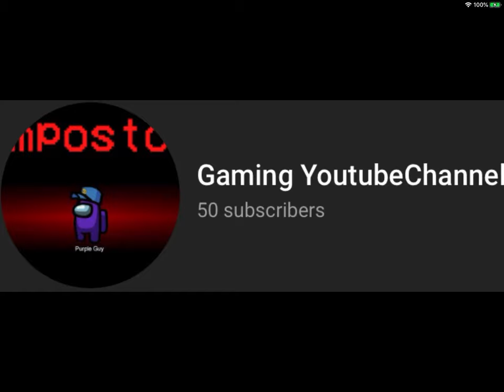50 sub special coming soon